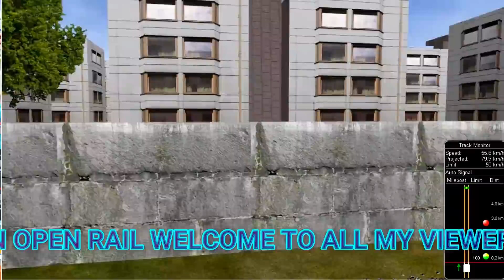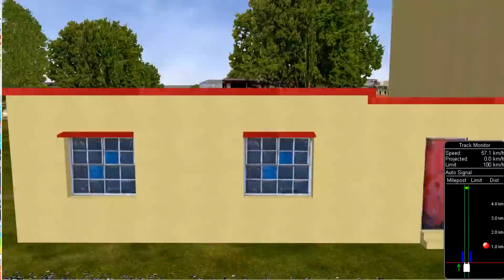54803/Jodhpur - Ahmedabad Passenger (UnReserved) Departure From Jodhpur On Time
54803/Jodhpur - Ahmedabad Passenger (UnReserved) Departure From Jodhpur On Time

जोधपुर - अहमदाबाद पैसेंजर

જોધપુર - અમદાવાદ પેસેન્જર

Route - Royal Rajasthan Route By Mohsin Patel Ji
Act- 54803 Jodhpur Ahmedabad Passenger By SOHAIL JOY